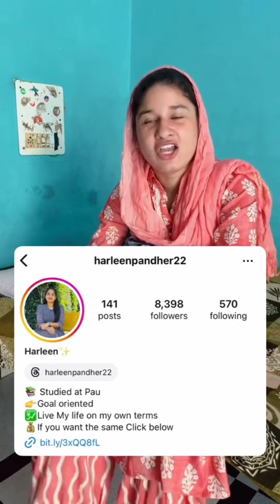Kamali Made A Mess Mother-in-law Treated Kamali | Kamali Ran Away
Description:
In this dramatic episode, Kamali faces an unexpected challenge at her in-laws' home! When she accidentally makes a big mess, her mother-in-law is furious and lets her know exactly how she feels. Kamali is heartbroken and feels out of place, leading her to make a drastic decision. Overwhelmed by emotions, Kamali decides to run away. Where will she go? Will her family come looking for her, and can she find a way to make things right?

Tune in to find out what happens next in Kamali's emotional journey as she navigates the highs and lows of family life, relationships, and self-discovery. Don’t miss out on this unforgettable episode filled with twists, emotional moments, and heartfelt lessons!